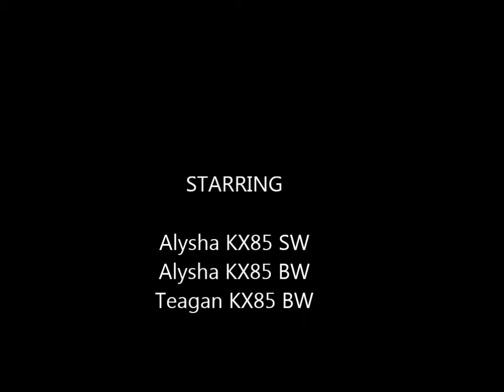Beaufort Bluelight MX track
Following my 13 year old Daughter and her two friends at the Beaufort Bluelight MX club.

Sadly when they got some open track and were having a good go the camera fogged. All I got that is watchable is the first two laps :( .

Spent close to two hours chasing the girls. They are pretty even in speed and get faster and more aggressive on the throttle every ride. It wont be long until I wont be able to keep up.

Check out Beaufort Bluelight MX club. It is a top place to spend the day riding with your kids